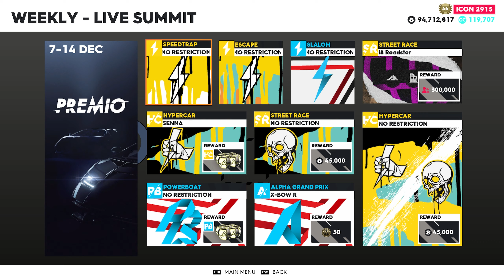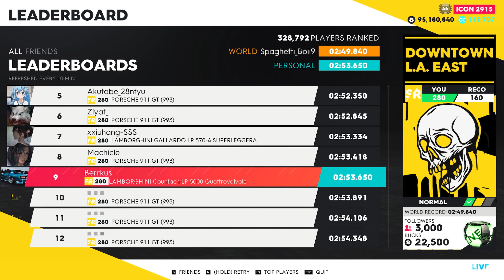The Crew 2: "Premio" Pre Summit - [Pro Settings] 1440p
This is my video guide for the upcoming Live Summit so you can practice ahead of time and get your vehicles ready.
If you like my content, you can give me feedback of likes, subs or comments - it all helps my channel to move forward.

Some tips:
[Skills Events] Use sets with "THE SCORE BREAKER" (PURE + SKILLED).
[South Trip] Slipstream can help a lot here.
[SpeedTrap] For best results, also look for a slipstream.
[Electric City] There will be a demand for such cars as: Porsche 911 GT, Countach lp5000, Honda S2k, 3000GT VR4, and maybe a couple of others.
[KTM X-Bow R] If she often drifts and turns around, lower the AERO D. to 4.

00:00 Past Result and Upcoming Summits

00:15 (DR) SPEEDTRAP "TOWER AREA" - Chevrolet Corvette Stingray
00:42 (DR) ESCAPE "COLUMBIA BASIN" - Chevrolet Corvette Stingray
02:24 (PB) SLALOM "SAN FRANCISCO" - Frauscher 1414 Demon

03:13 (SR) "THE AFTERMATH" - BMW i8 Roadster
07:07 (HC) "SOUTH TRIP" - McLaren Senna
10:54 (SR) "ELECTRIC CITY" - Any SR cars & motos
14:25 (SR/HC) "DOWNTOWN L.A. EAST" - Any HC
17:37 (PB) "LAKE MEAD" - Any PB
19:14 (AGP) "THE GIANTS" - KTM X-Bow R

21:55 Pro Settings

Thanks for the feedback, moving forward.